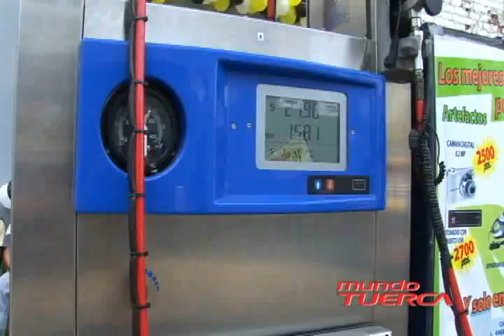PREMIACIÓN 3ER. RALLY SIROCO 2010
LA ESTACIÓN DE SERVICIO DE GAS NATURAL SIROCO, PREMIÓ A SUS CLIENTES CON 10 TELEVISORES PLASMA DE 42¨. LOS GANADORES FUERÓN LOS QUE MÁS PUNTOS ACUMULARÓN EN EL 3ER. RALLY SIROCO.